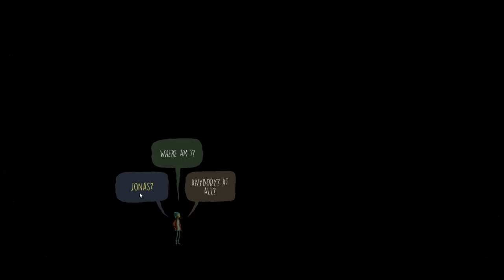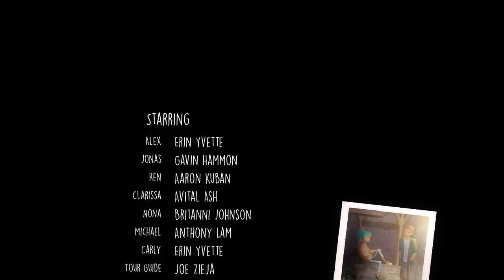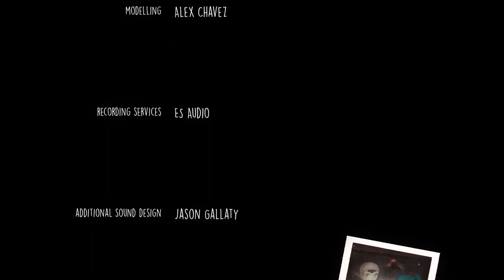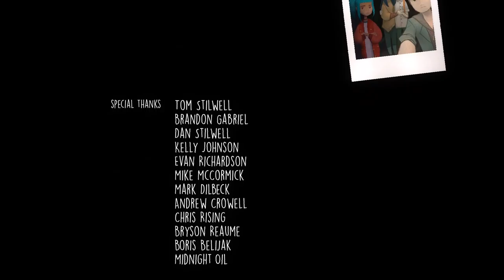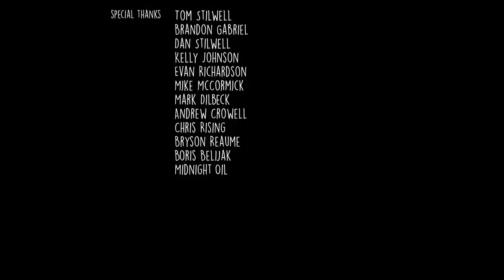Oxenfree [7F] Mirror, Mirror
Alright, so clearly there are multiple endings. I wonder if there's one that --spoilers--

doesn't have that stupid time loop thing. Kinda felt like it invalidated everything the player did.

But, pretending that didn't exist, I enjoyed it. Not, like, ground-breaking or anything, but it was a good time. Dunno what that man/dog thing is though.